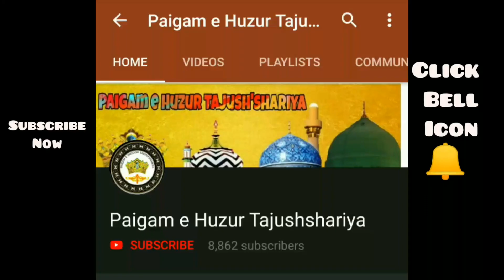Kunde ki Niyaz Kab Karein | Sufi Kaleem Hanfi Razvi | New Audio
by Gaziy E Ahle Sunnat SUFI MUFTI KALEEM HANFI RAZVI SAHA (Mumbai)

Under Act 1957